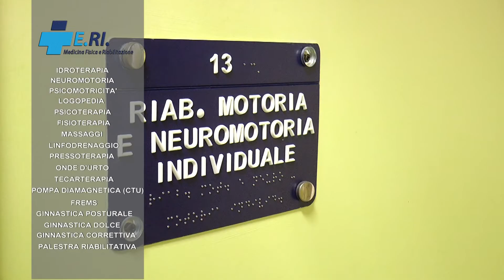Serie C, la Cavese ha subito l'opportunità di riscattarsi domenica contro l'Avellino